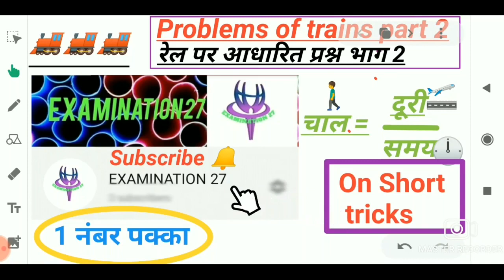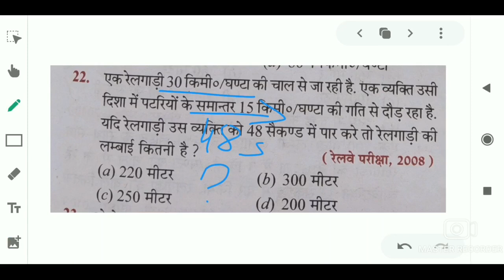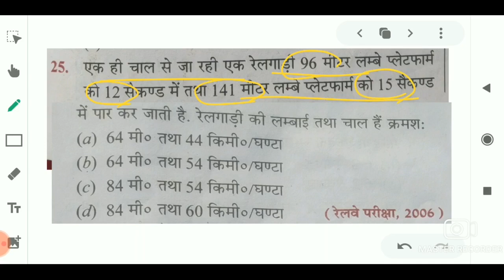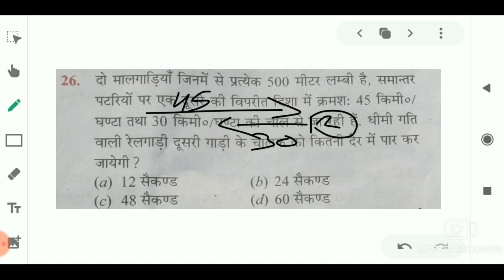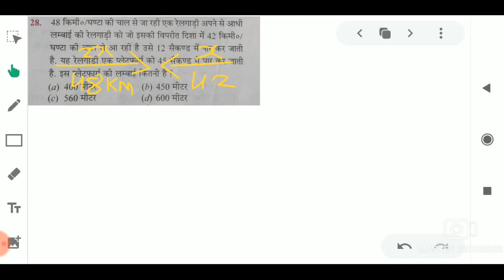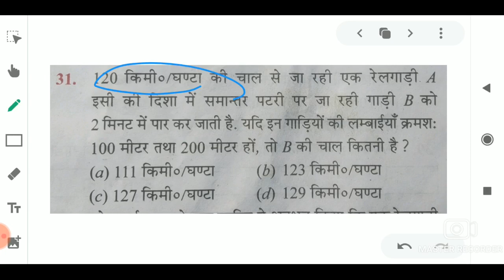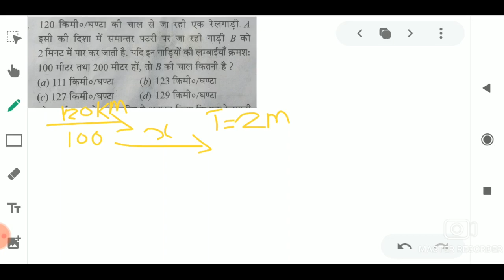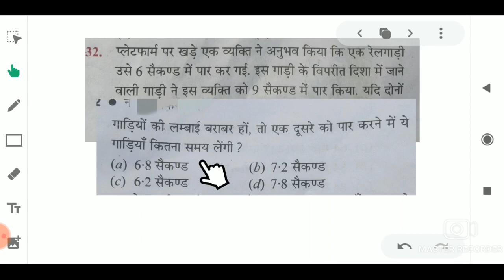TRAIN PROBLEM || रेलगाड़ी के प्रश्न || SHORTCUT Tricks || rs aggarwal train problem part 2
Aaj ke video mein Ham jaane ki short tricks se question ko kaise HAL karenge railgadi se sambandhit sabhi question ko Hal karege
R s agrawal book ke sabhi question ka shandar solution

Train sambandhit prashn rs agrawal

Train problem in Hindi
Train problem short tricks
Train ki lambai nikalne ka formula
Train ke pressing
Railgadi ke prashn
Previous year rail gadi questions
Railgadi ke prashn ko karne ki trick
Examination 27
RAil se sambandhit prashn rs aggarwal
Train problem rs aggarwal short tricks
Top trending maths
Railway NTPC exam maths
Railway NTPC exam maths question paper analysis
Paper analysis

Discount maths
Discount trick
Tricky maths
SSC maths
SSC CHSL
Best maths in Hindi
MP Police
SSC GD
Navy maths

Pipe and tanki part 3

Number sistem
Hcf and lcm
Decimal fractions
Simplification
Square root and cube root
Average
Percentage
Simple interest, compound interest ,area ,race calendar, lock ,stock and share, true discount bankers discount, algebra ,trigonometr